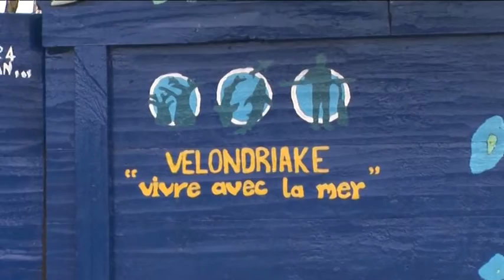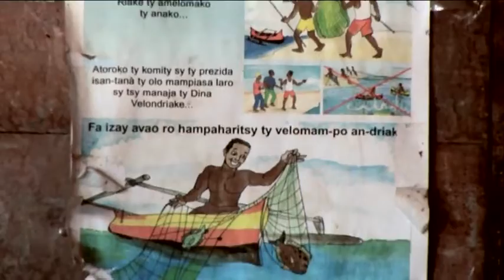World Challenge - One Reef at a Time - Vote Now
Coral reefs in shallow tropical seas around the world are in peril. A tenth are dead and 60 per cent are under threat. Climate change is one cause, but it's very far from the only one. A great deal can be done locally to improve the living reefs. chances of survival, not least by improving coastal communities survival rates. Over-fishing, offshore pollution, coral mining and badly managed tourism - they can all be tackled locally. Blue Ventures offers researchers and volunteers the chance to work with local communities to protect the reefs using sustainable marine conservation areas.

Their project in Madagascar - home to both the world's fourth largest coral reef and a rejuvenated octopus fishing industry - is working with local communities to make sustainable livelihoods a reality.